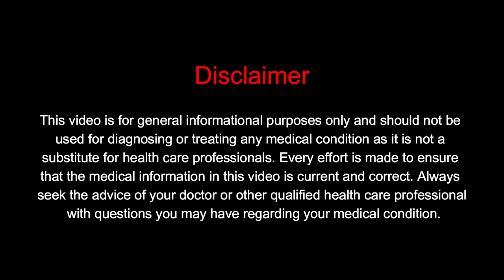5 Sugar Control Tips In Hindi | Sugar Kam Kaise Hota Hai? | DIAAFIT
5 Sugar Control Tips In Hindi | Sugar Kam Kaise Hota Hai? | DIAAFIT

RECOMMENDED PRODUCTS